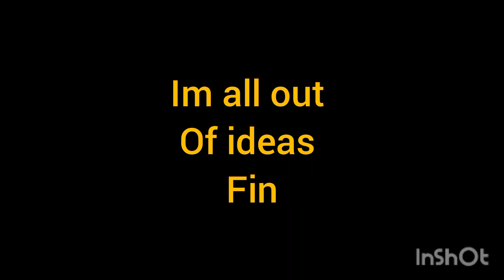Arabian sailor YTP